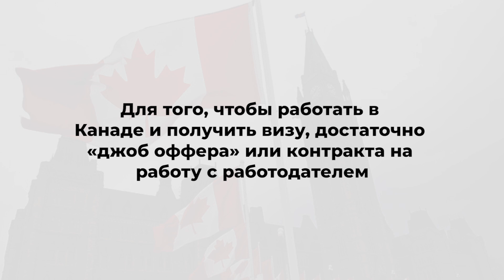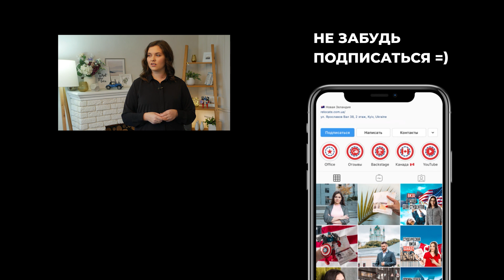ВИЗА В КАНАДУ 🇨🇦 | Мифы про рабочую визу в Канаду | Рабочая виза в Канаду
В этом видео поговорим о мифах и заблуждениях при получении рабочей визы в Канаду. Я отвечу на самые популярные вопросы заявителей и подсказать что нужно делать, чтобы не допустить ошибок, поэтому обязательно досмотрите это видео до конца, а если у вас есть вопросы, которые я не затронула, обязательно пишите их в комментариях.

тайм-код:
0:28 - в Канаде можно работать, по туристической визе;
1:21 - для того, чтобы работать в Канаде и получить визу достаточно джоб оффера;
2:08 - для получения рабочей визы в Канаду обязательно нужно сдать тест на знание языка;
2:36 - работодатель обязан предоставить им перелет и жилье Канаде;
3:04 - поехать работать можно только одному, без семьи;
3:54 - для получения рабочей визы не нужно показывать денежные средства;
4:15 - для получения рабочей визы достаточно развернутого резюме;
5:05 - соискатели работы в Канаде думают что найти там работу легко.